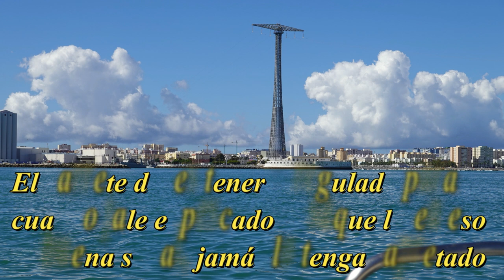Pesca en la bahía de Cádiz 21 Agosto 2022 A. Jimenez Bernal